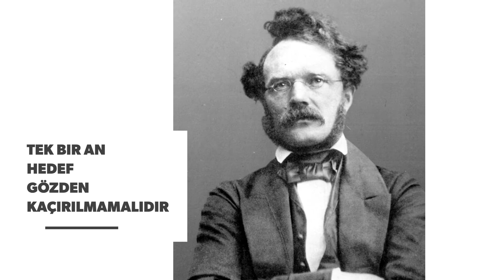Verner Born Siemens..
"İstiyorum" kelimesi ciddiyet ve enerji ile söylendiğinde büyülü bir güç içerir.Engeller korkutmamalı. Tek bir hedef gözden kaçırılmamalıdır.